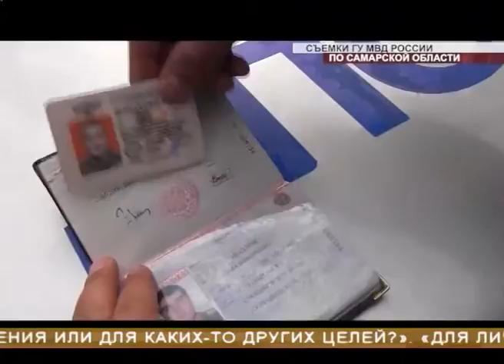Правоохранители провели масштабную силовую операцию в Самарской области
Масштабная силовая операция в Кинельском районе. В ней участвовало сразу 100 сотрудников областного главка. Нарушений полицейские выявили немало. И почти во всех возможных направлениях. Нелегальные мигранты, распространение наркотиков, поддельные документы. Об итогах рейда расскажет Ирина Трофимова.